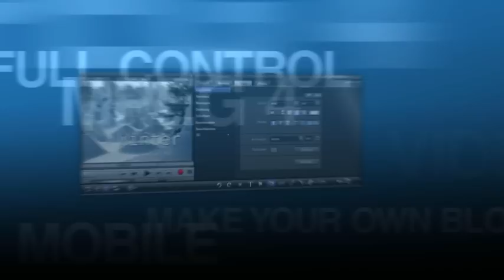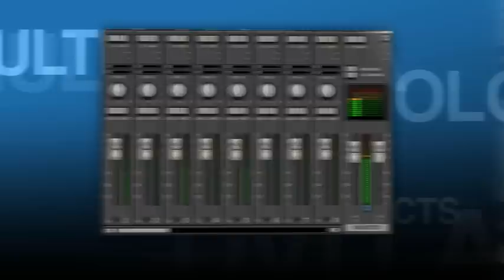MAGIX Video deluxe 16 Plus (nederlands) - 99 sporen Meer effecten Professionele geluidsbewerking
Follow MAGIX on Twitter: @MAGIX_BeNeLux

De absolute top voor perfecte video's: met MAGIX Video deluxe 16 Plus, de beste Video deluxe aller tijden, heeft u een grenzeloze keus aan hoogwaardige montagegereedschappen, krachtige instrumenten voor geluids(na)bewerking en een veelheid aan special effects, rijp voor de bioscoop.

MAGIX Video deluxe 16 Plus verwent de ambitieuze videofilmer met 99 sporen, volledige HD-ondersteuning, unieke animatie van reisroutes, innovatieve MultiCam-editing, geavanceerde menuvormgeving, 5.1 Dolby®Digital-Ton en nog veel meer.